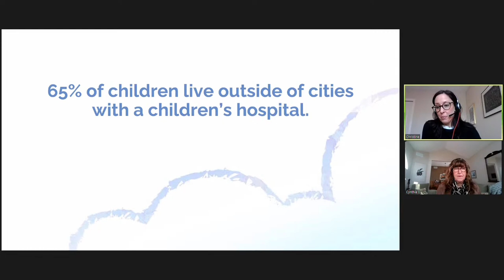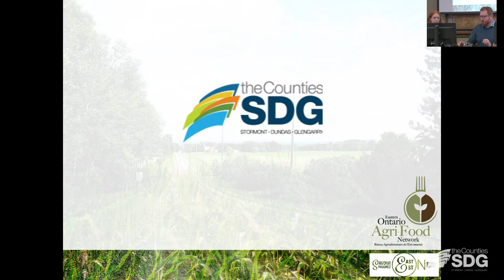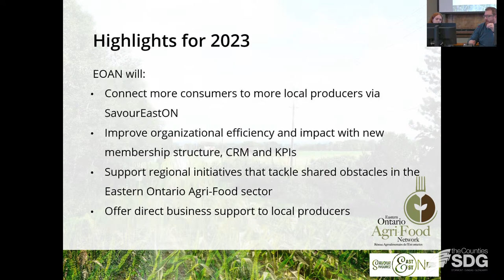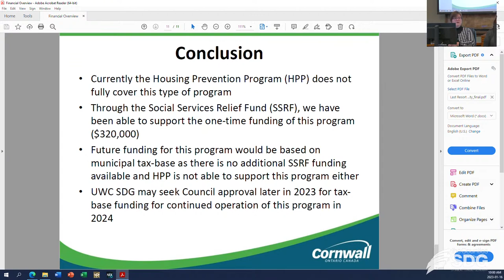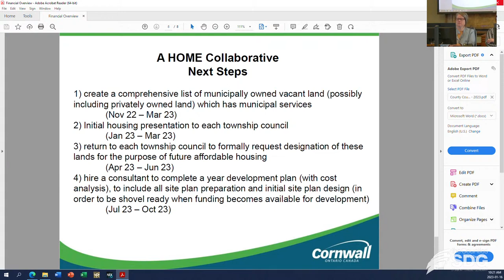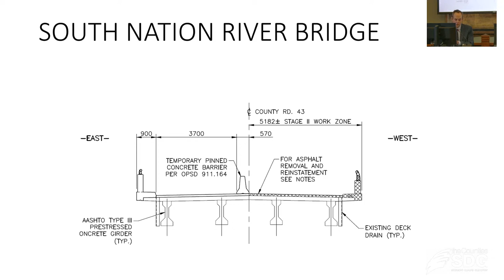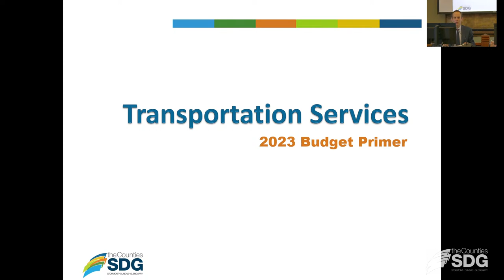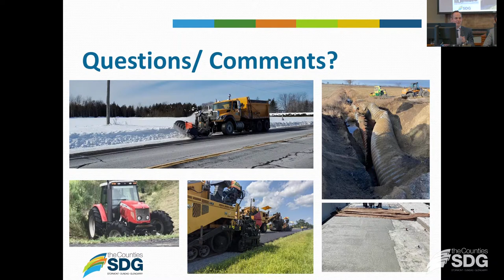SDG Counties - Regular Meeting of Council - January 16, 2023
Regular meeting of SDG Counties Council.